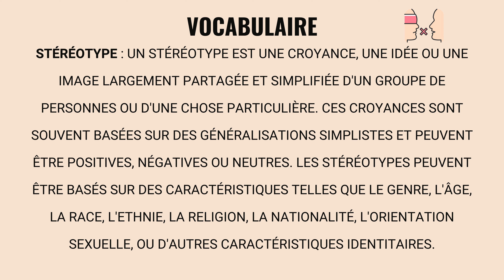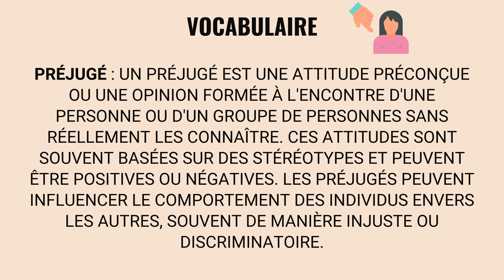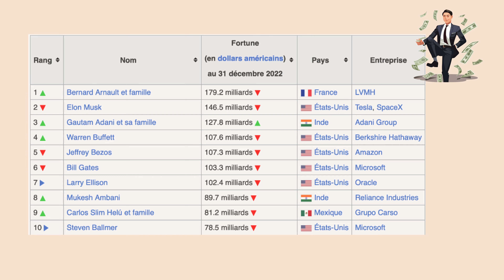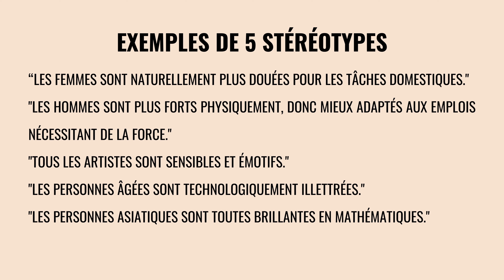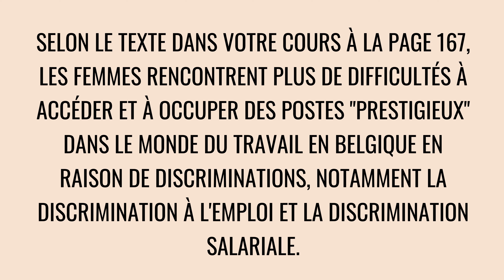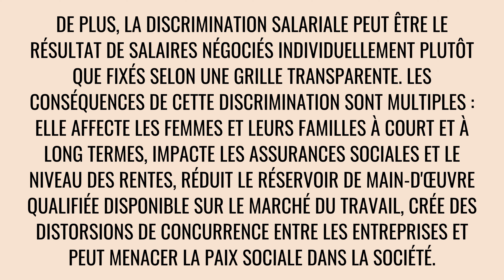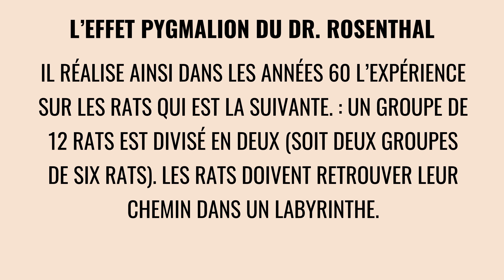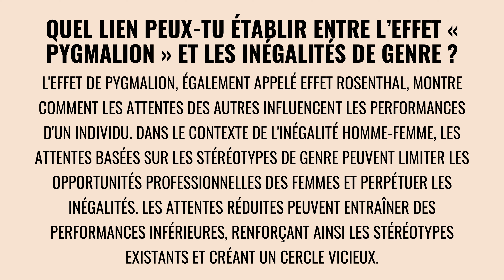INÉGALITÉ DE GENRE DANS LE MONDE DU TRAVAIL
Découvrez l'impact persistant de l'inégalité de genre dans le monde professionnel à travers cette vidéo percutante. Explorez les défis auxquels les femmes sont confrontées sur le lieu de travail, des disparités salariales à la sous-représentation dans les postes de direction. Ensemble, plongeons dans les statistiques, les témoignages et les solutions potentielles pour créer un avenir professionnel plus équitable pour tous. Rejoignez-nous pour une réflexion nécessaire sur l'inégalité de genre dans le monde du travail.